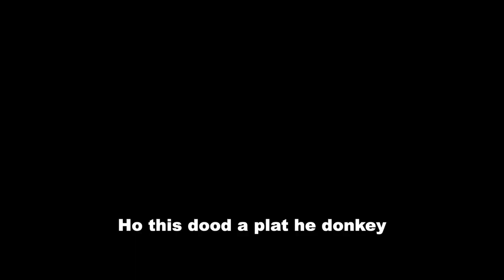Getting Yelled At For 5 Minute Straight In Apex Legends, Im Excitedd!!!!!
Montague of people yell at me for 5 minute straight
its kinda funny tho
Im excited
Im excited to fight you